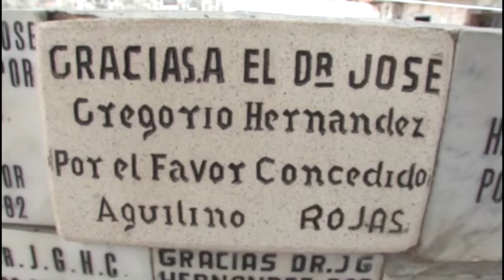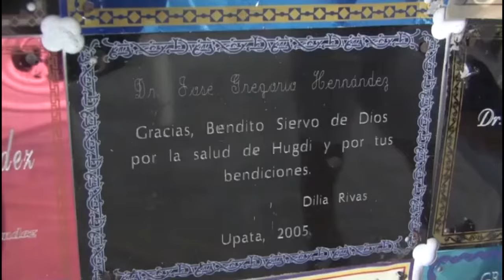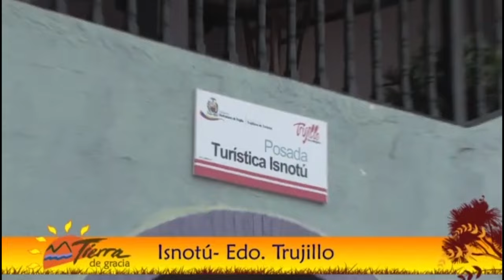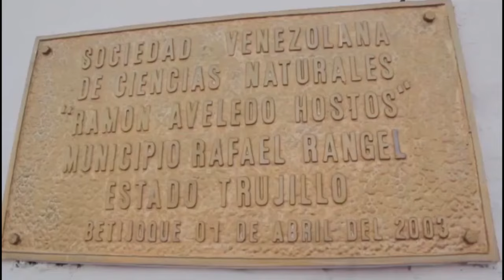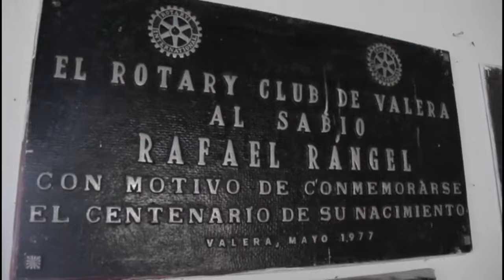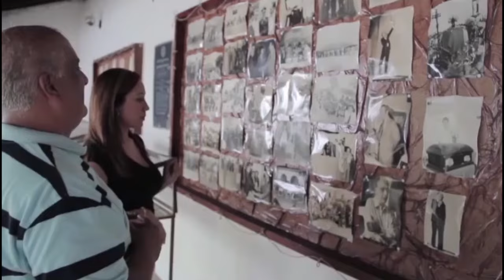Estado Trujillo - Venezuela | Tierra de Gracia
Trujillo es un estado rico en vegetación de imponentes montañas, clima fresco, gente sencilla y reservada pero muy amable cuando de recibir al turista se trata

Grabado el año 2014

Host: Mailin Avila
Direccion: Gabriel Macho
Producción: Patricia Garcia